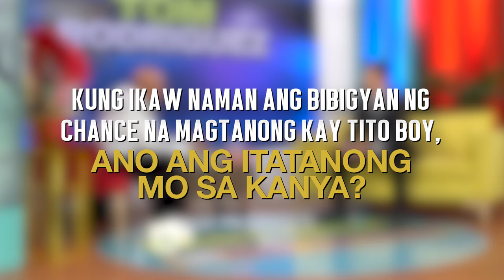Bakit kaya napatahimik si Tito Boy sa kuwento ni Tom Rodriguez? (YouLOL Exclusives)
Ibinahagi ni Tom Rodriguez kay Tito Boy ang proseso na kaniyang pinagdaanan noong nasa healing process ito ng kaniyang buhay.